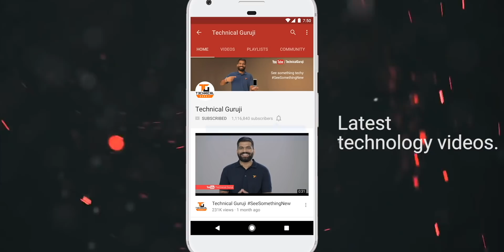Xiaomi's Quad-Curved WaterFall Display Concept SmartPhone Is Hot🔥🔥🔥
Namaskaar Dosto, is video mein maine aapse baat ki hai Xiaomi ke latest Quad-Curved WaterFall Display Concept SmartPhone ke baare mein jise abhi Xiaomi ne showcase kiya hai aur yeh ek bahut hi unique phone hai jaha pe 88deg Hyper  quad curved display hai aur aise mein yaha pe Xiaomi ne apne 46 alag alag patents ko use kiya hai, yaha isme koi bhi ports nahi hai aur aise mein yaha pe ek complete futuristic design dekhne ko milta hai. Mujhe umeed hai ki aapko Xiaomi Quad-Curved WaterFall Display Concept SmartPhone ki yeh video pasand aayegi.